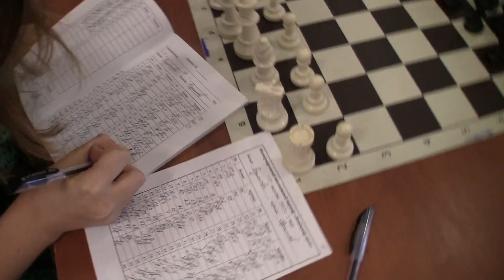Chess Suzdal 20120815184609.mts